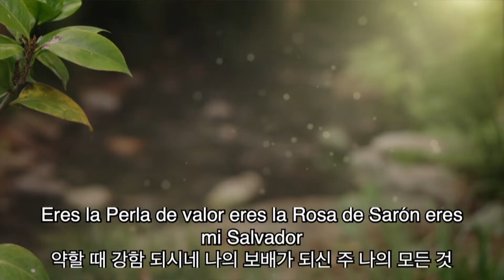2023년 7월 9일 오렌지가나안장로교회 주일 예배 헌금송 멕시코 단기 선교팀